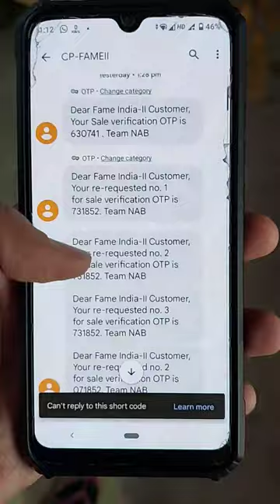ola scooter fame 2 subsidy otp validate for only 30 sec problem | ola s1 fame otp